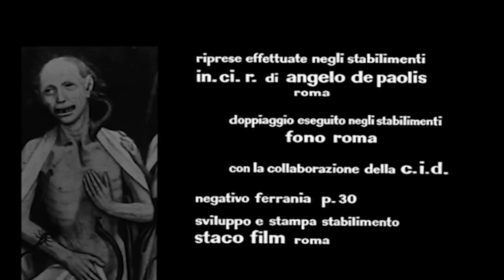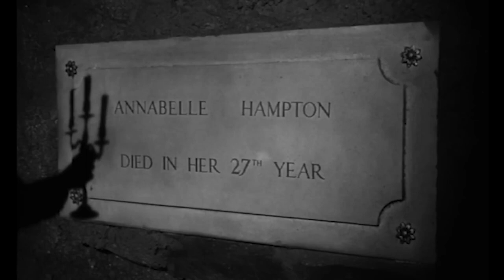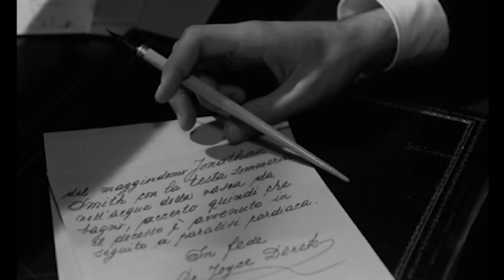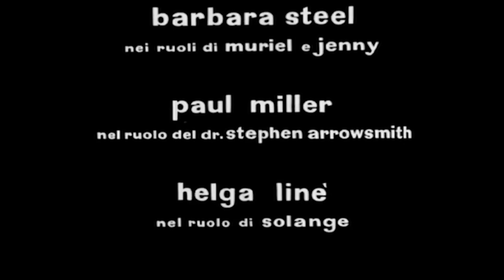Nightmare Castle (1965) Directed by Mario Caiano - High Quality Full Movie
Plot:

In this eerie and twisted tale, we follow the story of Stephen Arrowsmith, a scientist, who conducts his experiments within his wife Muriel's castle. However, Stephen's tranquility is shattered when he catches Muriel being intimate with a gardener named David. Enraged, he violently disfigures David with a hot poker and inflicts severe burns on Muriel's face using acid. In a fit of rage, Stephen decides to end their lives by electrocuting them.

But the grim revelations don't end there. Before carrying out the killings, Stephen learns that he is not the rightful heir to the estate. The inheritance actually belongs to Muriel's mentally unstable stepsister, Jenny, adding more complexity to an already macabre situation. Stephen coldly takes the hearts of both David and Muriel and hides them in an urn.

Driven by a ghastly plan, Stephen uses the blood from their hearts to rejuvenate his aging servant, Solange. Sometime later, he cunningly marries Jenny with a sinister intention in mind. His plan is to have Solange drive Jenny to madness by exploiting her fragile mental state.

As the haunting story unfolds, Jenny begins experiencing haunting nightmares, tormented by the sound of beating hearts and Muriel's voice, compelling her to murder Stephen. To address Jenny's deteriorating condition, Stephen brings Dr. Derek Joyce to the castle for treatment. But even the doctor is not prepared for what he uncovers.

Dr. Joyce stumbles upon the concealed hearts of Muriel and David, revealing the gruesome truth of their murders. As the line between the living and the dead blurs, the ghosts of the murdered victims return to seek their revenge. Muriel inflicts a fiery fate on Stephen, burning him alive, while David reduces Solange to a mere skeleton by draining her blood.

In the end, Dr. Joyce decides to put an end to this horrifying nightmare. He burns the disembodied hearts, breaking the malevolent spell, and escapes the castle with Jenny, leaving behind the haunting horrors of Stephen's twisted experiments.

Directed by: Mario Caiano
Screenplay by: Mario Caiano, Fabio De Agostini, Story by Mario Caiano, Fabio De Agostini
Produced by: Carlo Caiano
Starring: Barbara Steele, Paul Muller, Helga Liné, Marino Masé, Rik Battaglia,
Giuseppe Addobbati
Cinematography: Enzo Barboni
Edited by: Renato Cinquini
Production company: Cinematografica Emmeci
Distributed by: Emmeci
Release date:16 July 1965 (Italy)
Running time: 97 minutes
Country: Italy